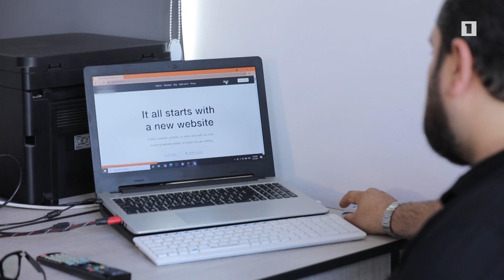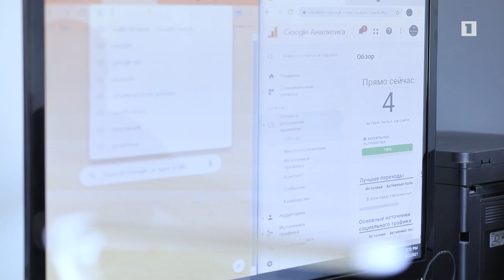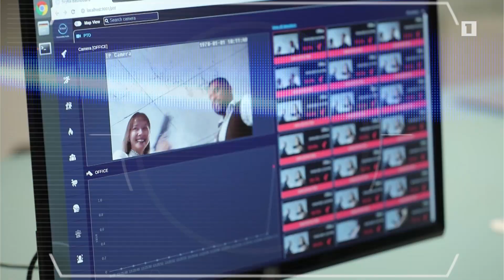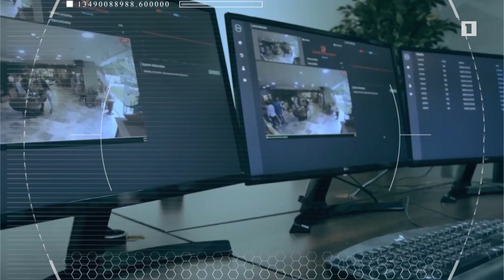IT Հայաստան 11.07.2021